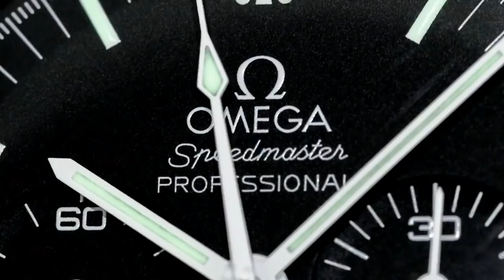APPLE agrees to replace my out of warranty iPhone 7 Plus but only after I go to small claims court